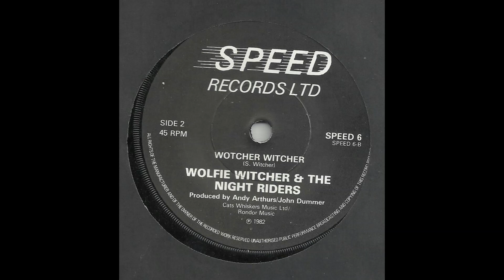Wotcher Witcher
Wotcher Witcher by Wolfie Witcher and the Night Riders. 1982 "B" side to the vinyl single "No Money Down"